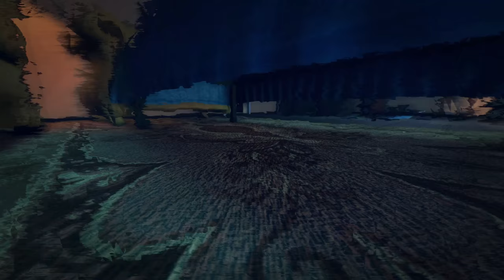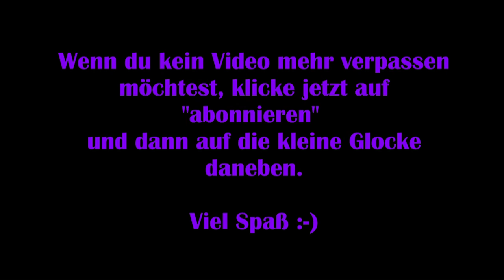Among the sleep #03 - Im Dunkel lauert etwas ... [Lets Play] [Exhanced Edition]